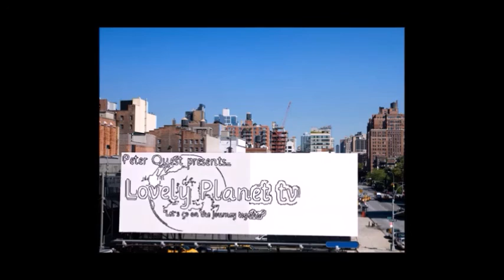From Bangkok to Chaing Mai by Rail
A video following Peter and Pattarasiri`s journey from Bangkok to Chaing Mai and a visit to a local Wat (Temple) just up the street from our guest house.